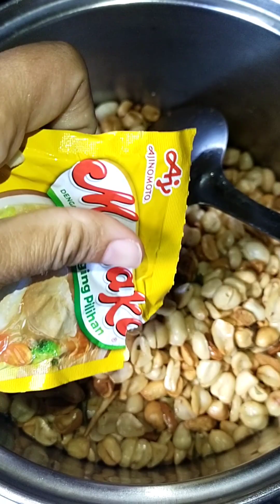Membuat Kacang Bawang Daun Jeruk Yang Gurih dan Renyah Serta Mudah dan Praktis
Semoga resep ini bermanfaat.. kenapa di rendam semalaman kacang nya agar kuman, kotoran dan debu yang ada di kacang terangkat semua keluar serta kacang nya agar lembek dan mengembang.. Ketika di goreng ia akan terasa garing dan tidak keras..

.Selamat Mencoba.

          ~Resti~